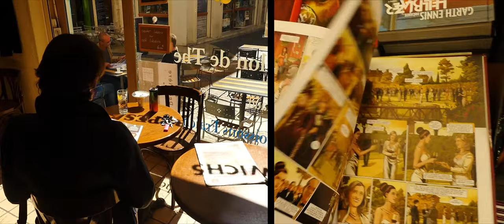Avignon: Ein Tag in einer Minute | Expedia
Habt ihr auch Lust auf die Provence bekommen? Wir haben tolle Reiseangebote für Avignon für euch

Dieses Video wurde von FramFilm.no produziert.

Avignon ist der perfekte Ausgangspunkt für eine Reise durch die malerische Provence und den Süden Frankreichs und hat weit mehr zu bieten als seine weltbekannte Brücke aus dem französischen Volkslied „Sur le pont d’Avignon“. Der imposante Papstpalast, in dem im 14. Jahrhundert die Päpste residierten, ist als UNESCO-Weltkulturerbe ausgezeichnet und gewährt dem Besucher Einblick in die Machtfülle der katholischen Kirche im Mittelalter. Im Juli steht die Stadt ganz im Zeichen ihres Theater-, Tanz- und Gesangsfestivals, das alljährlich Kunst- und Kulturbegeisterte aus aller Welt anzieht. Und wer einfach nur die Seele baumeln lassen möchte, ist in den einladenden Cafés von Avignon mit ihrer entspannten Atmosphäre genau richtig.

Unser faszinierendes Video zeigt unter anderem folgende Highlights – könnt ihr sie alle entdecken?

♦ Papstpalast ♦ (0:09)
Mitten im Herzen der Stadt steht unübersehbar der eindrucksvolle Papstpalast, in dem im 14. Jahrhundert die französischen Päpste residierten und der zu jener Zeit das Zentrum der katholischen Kirche darstellte. Bis heute prägt das riesige Bauwerk, das von außen wie eine Festung anmutet, nachhaltig das Stadtbild von Avignon. Mehr lesen

♦ Kathedrale von Avignon ♦ (0:14)
Dieses eindrucksvolle Gotteshaus entstand größtenteils im 12. Jahrhundert, wurde jedoch im 14. Jahrhundert um die seitlichen Kapellen erweitert. Die Kirche beherbergt zahlreiche Kunstschätze, u. a. einen Bischofsthron aus weißem Marmor, und ist die letzte Ruhestätte der französischen Päpste. Mehr lesen

♦ Kirche Saint-Pierre ♦ (0:25)
Diese Kirche aus dem Jahr 1356 mit ihrer wunderschönen gotischen Fassade ist dem Hl. Peter von Luxemburg geweiht, dessen Reliquien hier aufbewahrt werden. Zu bewundern sind außerdem mehrere beeindruckende Skulpturen und Gemälde von Simon de Châlons, Parrocel und Nicolas Mignard.

♦ Brücke von Avignon ♦ (0:41)
Die Pont Saint Bénézet, die gemeinhin einfach als Brücke von Avignon bekannt ist, wurde im 12. Jahrhundert über die Rhône geschlagen und war damals mit ca. 900 m die längste Brücke Europas. Nach mehreren Flutschäden und Wiederaufbaumaßnahmen wurden die Wiederherstellungsarbeiten im Jahr 1669 eingestellt, so dass heute nur noch ein Teil der Brücke vorhanden ist. Dennoch ist sie nicht zuletzt aufgrund ihrer Bekanntheit durch das Volkslied „Sur le pont d’Avignon“ ein Besuchermagnet geblieben. Mehr lesen

♦ Place de l’Horloge ♦ (1:07)
Dieser idyllische Platz, an dem man wunderbar in einem Straßencafé sitzen und die Welt an sich vorbeiziehen lassen kann, ist ein beliebter Treffpunkt in Avignon. Hier befindet sich auch das Rathaus mit seinem Uhrturm, in dem lebensgroße Figuren die Stunde schlagen. Kinder kommen gerne für eine Fahrt auf dem schönen Karussell hierher.

Für die Videoproduktion kamen verschiedene Tools und Techniken zum Einsatz, um die Stadt künstlerisch in Szene zu setzen und ihre Highlights vorzustellen. Dank Timelapse, Hyperlapse und einer sensationellen 4K-Auflösung wird das Reiseziel von seiner besten Seite gezeigt. Zusätzlich sorgen Filmflüge und Drohnen-Aufnahmen für eine einzigartige Vogelperspektive – wann sieht man Avignon schon mal von oben?